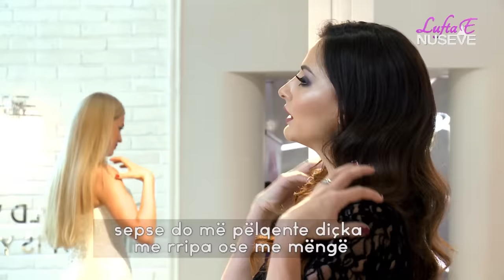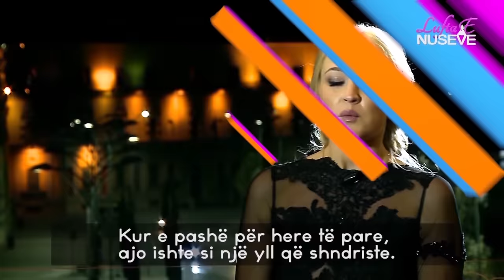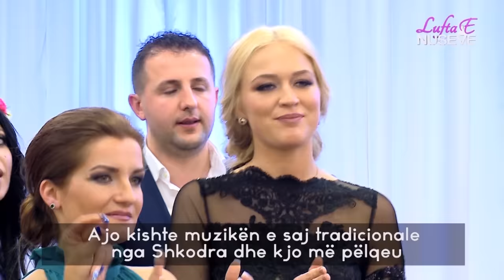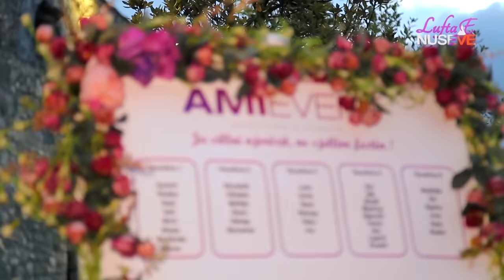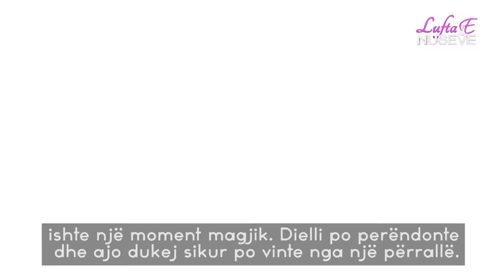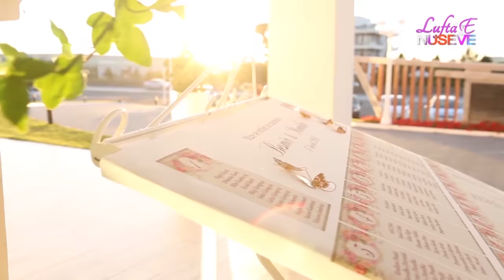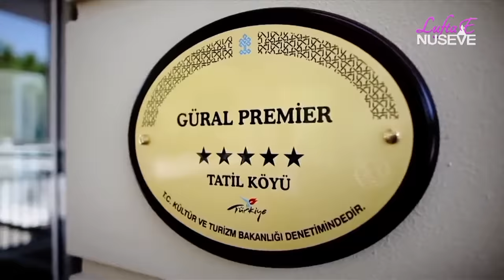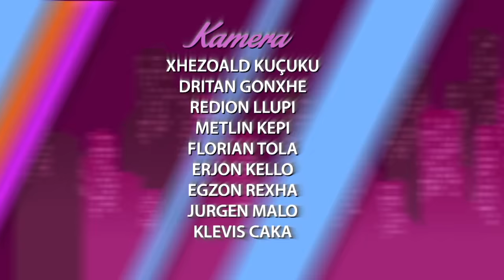Lufta e nuseve - Sezoni 3 - Episodi 3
Facebook Reality show ku tre nuse garojne cdo puntate per nje muaj mjalti!